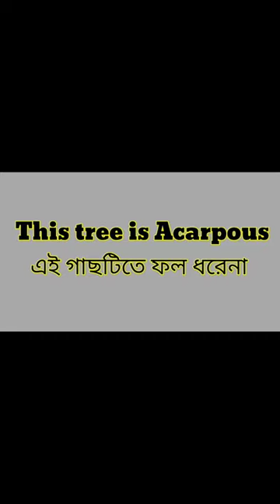Bangla meaning of Acarpous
This is an English to Bangla to Bangla word meaning video. In this video we discussed about the Bangla meaning of Acarpous, the grammatical uses of Acarpous, with example of this word in details, fully in Bangla. Also tried to cover suitable synonyms and antonyms of Acarpous, according to English dictionary.

Acarpous Bangla meaning.
Acarpous meaning in Bengali.
Acarpous বাংলা অর্থ
Acarpous বাংলা মানে
Acarpous এর বাংলা মানে